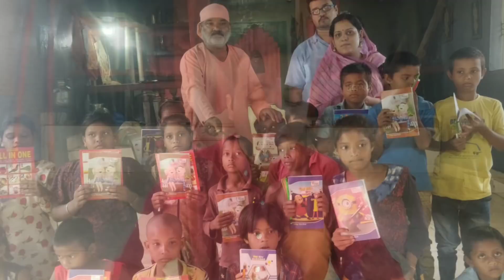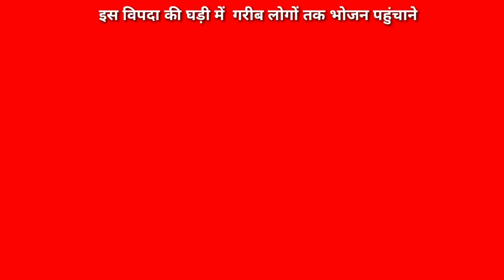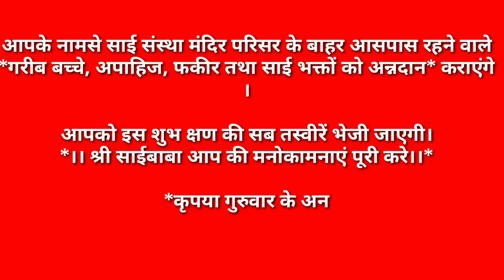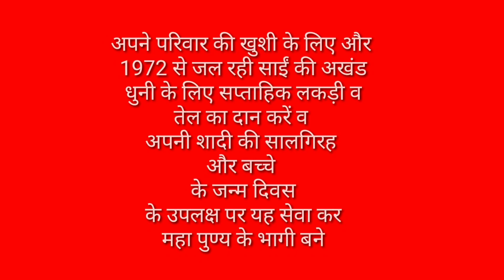Shri Sai Satcharti Sai Adhyay 38 Shirdi Sai Baba, Sai baba of Shirdi